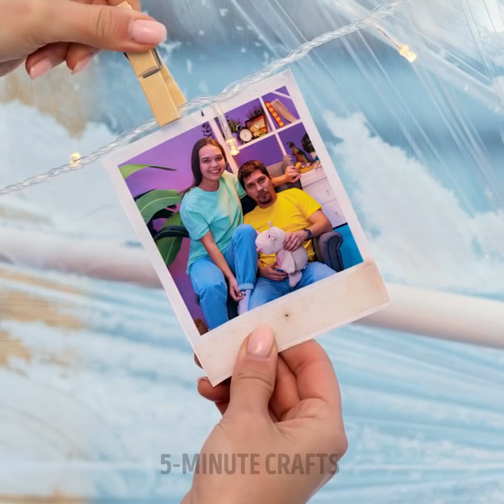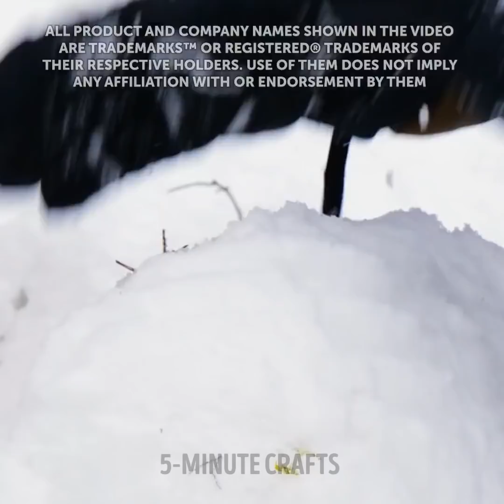DIY Igloo, Sauna and Winter Ideas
TIMESTAMPS:

0:01 How to build an ice igloo yourself
4:55 Did you swim in winter?
7:50 How to build a bushcraft shelter in a forest
11:30 DIY sauna
13:10 DIY Ice sculpture - the art of ice carving
14:32 Ice fishing